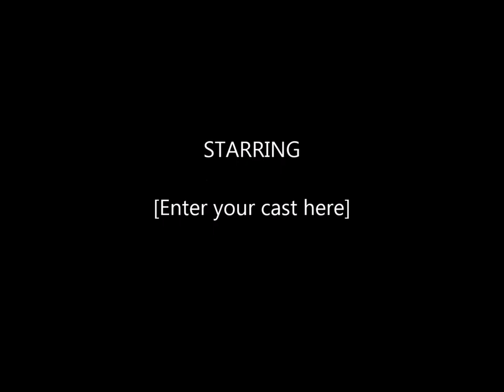50th Nepal Bar Association Day of Rajbiraj-Welcome speech of Advocate Suresh Kumar karki-PART 1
50th Nepal Bar Association Day of Rajbiraj-Welcome speech of Advocate Suresh Kumar karki
This occasion Celebrate Punravedan Bar Association Rajbraj 2062 there Mr. Karki deliver Welcome speech.